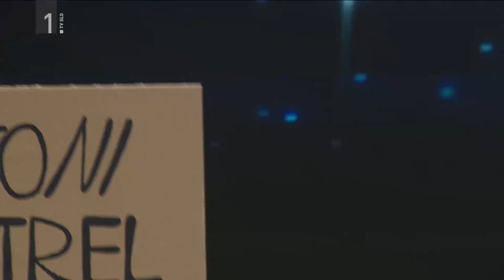GOL BO, GOL!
Avtor glasbe za pesem Gol bo, gol!: Gašper Lovrec
Besedilo pesmi in scenarij: Sara Lužovec
Mojster obdelave zvoka: Aleš Drašler
Režija: Vojko Boštjančič
Montaža: Rastko Radenković
Grafična podoba: Matjaž Celič
Glasovi: Anka Eržen, Nejc Jezernik, Gašper Lovrec
Instrumenti: kitara in električna kitara - Gašper Lovrec, bas kitara - Miha Ribarić, klavir - Božidar Kolerič, harmonika - Luka Krof, bobni - Zlatko Djogić

Besedilo:

Med navijači se pravkar odvija
prava nogometna evforija.

Se Toni Strel resno pripravlja na brc,
da bo izstrel hiter kot frc.

Streljaj od gola postavljen stoji,
le koleno se rahlo šibi.

Refren:
zmaga, hura.
sreča velja.
zdaj gre zares.
ja, Toni, res.

Ko žogo okroglo naravnost ravna,
vratar kar na mestu mendra.

Toni prekrši svoje prvo vodilo:
»Nič se, nič, ne bo zalomilo.«

Strelja v prazno z obema nogama,
to ni gol, ne, kakšna drama.

Refren.